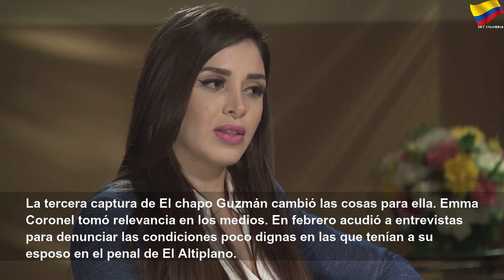El vínculo de la reina de El Chapo con el narcotráfico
El vínculo de la reina de El Chapo con el narcotráfico | Orange Month
La joven esposa del ‘El Chapo’ Guzmán, Emma Coronel, parece intocable. Acudió al juicio del supuesto narcotraficante acaparando miradas, es ciudadana norteamericana y se mueve con tranquilidad por cualquier ciudad.&nbsp;